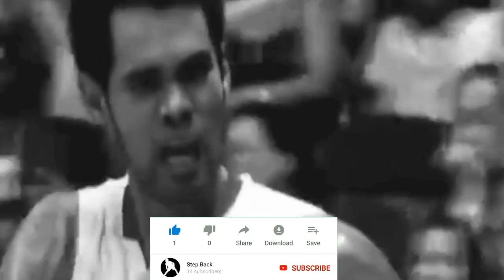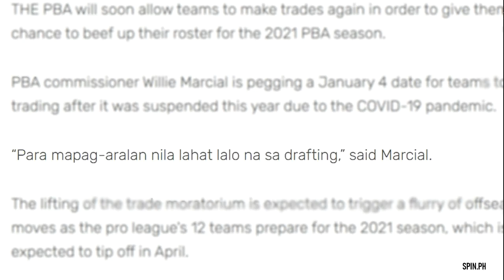Kelan and PBA Draft at Awarding | Pwedeng Maagaw sa Terrafirma ang 1st Pick?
Schedule of PBA Draft and Awarding Ceremony of the PBA Bubble Performers. Commissioner Willie Marcial, also pegging the pre draft trades of the 2021 season staring January 4.